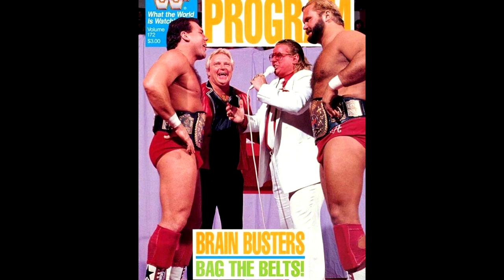100 Greatest Wrestling Tag Teams Of All Time (Complete)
100 Greatest Wrestling Tag Teams (OF ALL TIME!)